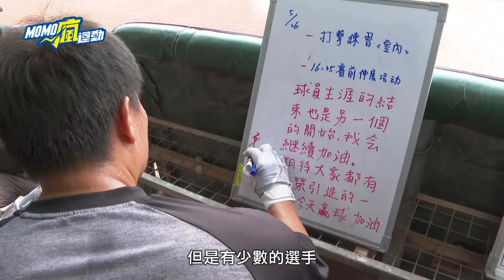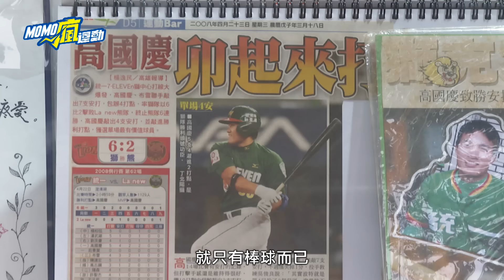中職》高國慶 打20年全靠「簡單」！勉後輩愛惜羽毛、回饋基層【MOMO瘋運動】